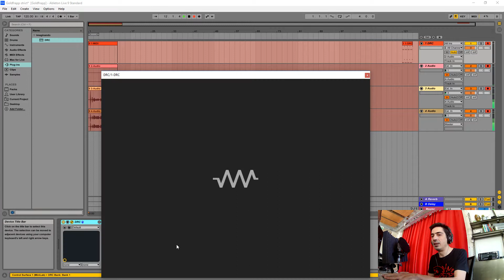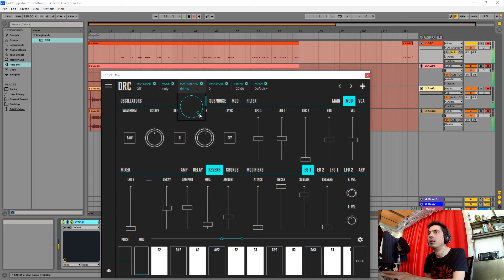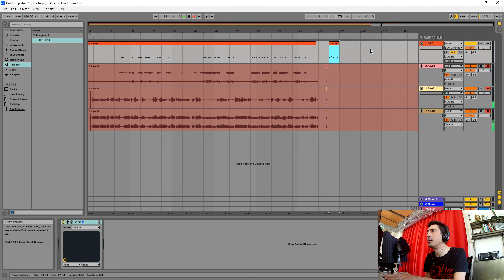How to make a bass like Goldfrapp - Strict Machine in DRC Polyphonic Synthesizer